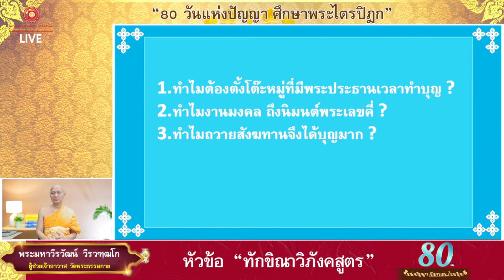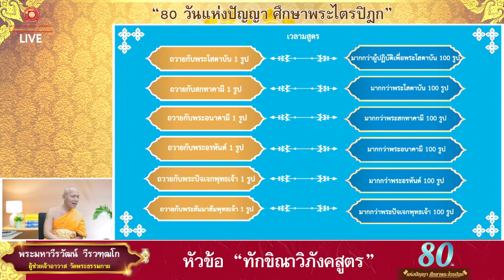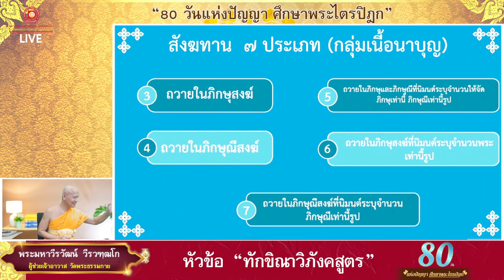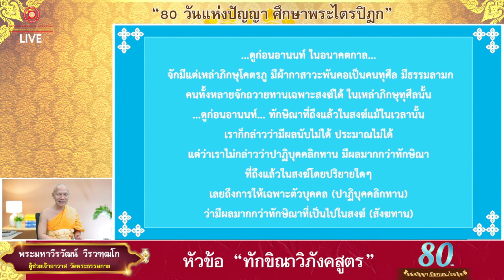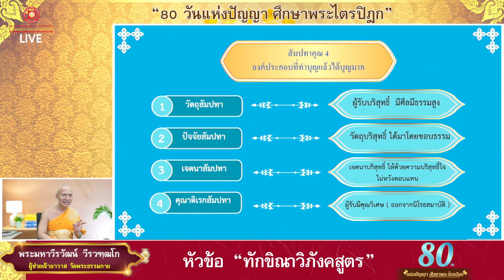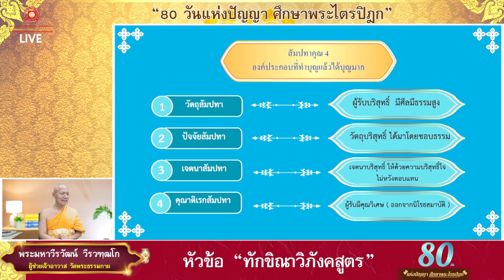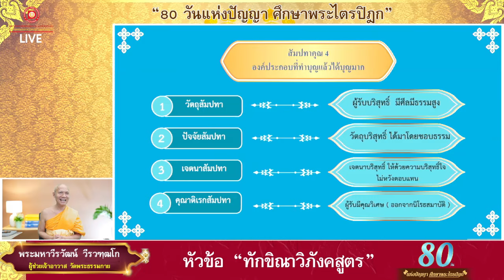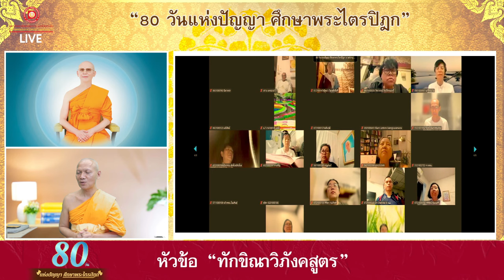EP.31 "ทักขิณาวิภังคสูตร" โดย พระมหาวีรวัฒน์ วีรวฑฺฒโก,ปธ.9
80 วันแห่งปัญญา ศึกษาพระไตรปิฎก
"หัวข้อธรรม ทักขิณาวิภังคสูตร"
บรรยายธรรมโดย พระมหาวีรวัฒน์ วีรวฑฺฒโก,ปธ.9
ผู้ช่วยเจ้าอาวาสวัดพระธรรมกาย

🕡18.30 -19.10 น. สวดมนต์ทำวัตรเย็น - นั่งสมาธิ
🕡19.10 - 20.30 น. เรียนพระไตรปิฎก

👇ช่องทางการติดตามรับชมย้อนหลัง ได้ทุกวัน
1.FB : เพจศูนย์ประสานงาน DOU

กราบอนุโมทนาบุญกับทุกท่านคะ